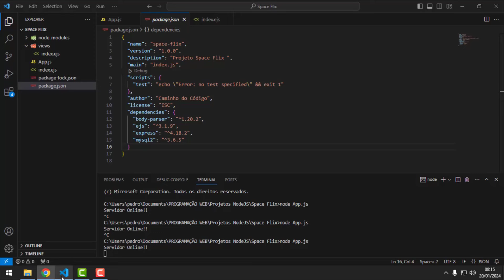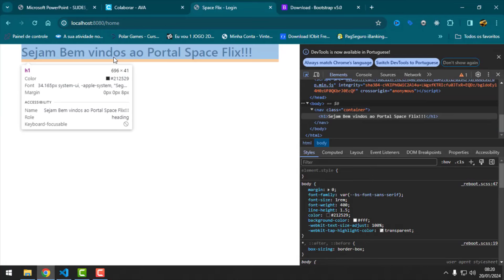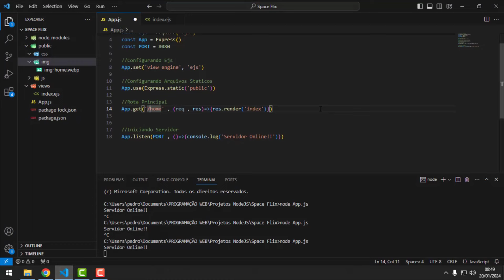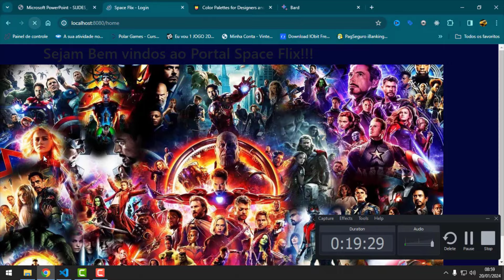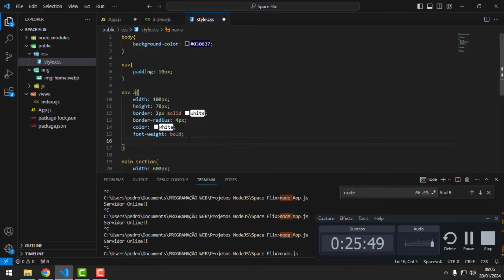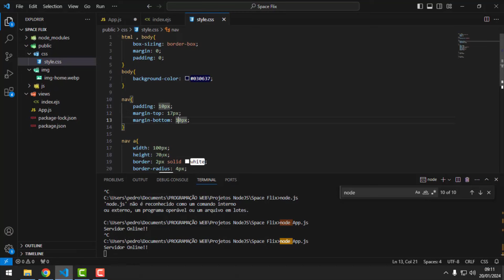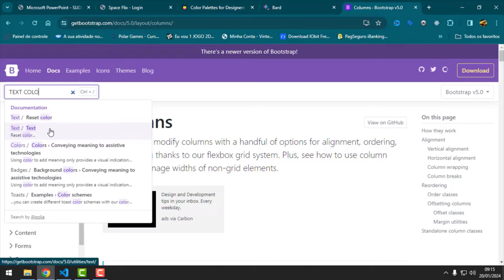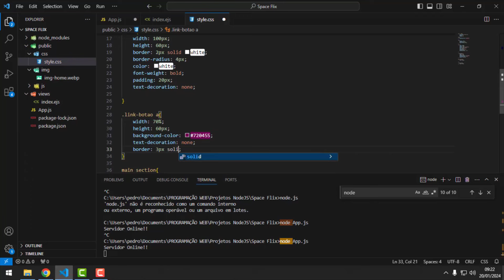Criando um PROJETO DE SITE DE FIMES com VS CODE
Crie um site que cresce com você na MAIOR PLATAFORMA DE HOSPEDAGEM DE SITE E Dominios á BetsOwn , APROVEITE JÁ COM CUPOM DE DESCONTO DO CANAL VOCÊ vai ganhar o primeiro GRATÍS!!
Um conjunto de ferramentas para desenvolver, hospedar e escalar suas aplicações de maneira fácil, rápida e segura.
Link 👉: Acesse este link para entrar no meu grupo do WhatsApp